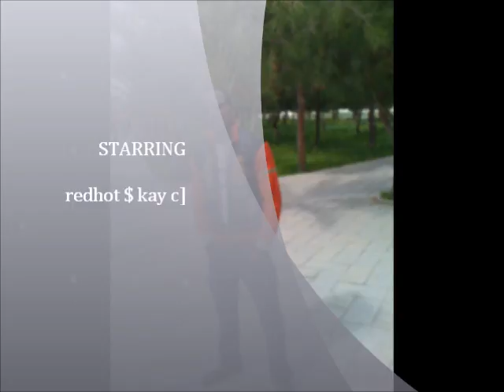way to your heart.sample. ONLY CHORUS IS SAMPLED...HEAR DA FULL IN A WEEK.wmv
REDHOT ZAMBIANO (CHIKABALA) Fet kayc(nigerian hottest) .so pipo wat ya think of our chorus sample??